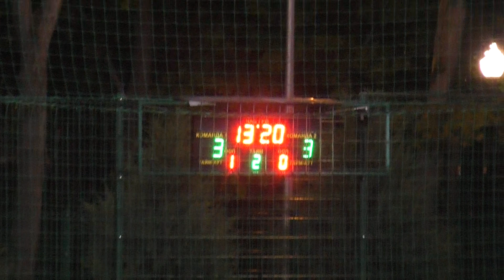24 КХ 2 тур 6 лига Юность Впоряде 2 тайм